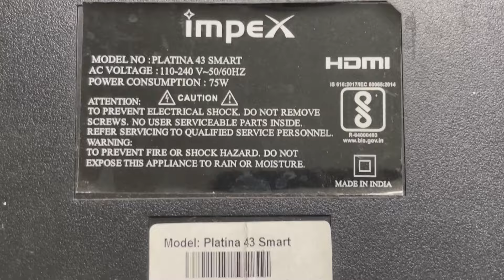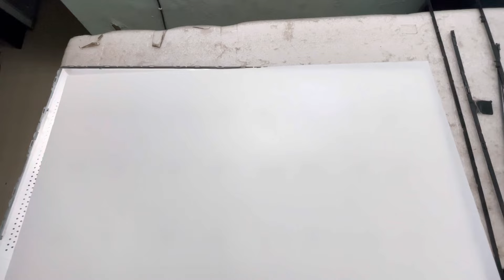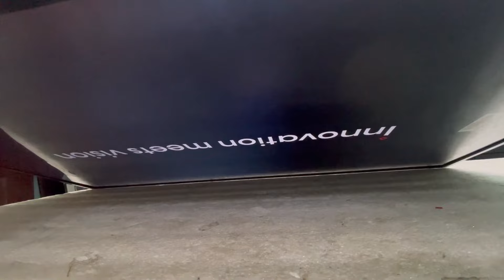Display പോയി! പുതിയ ടീവി വാങ്ങണോ? BOE ഡിസ്‌പ്ലേ upgrade ചെയ്യണോ?Impex 43” display replacement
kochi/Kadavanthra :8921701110